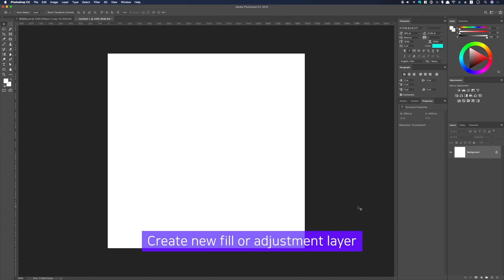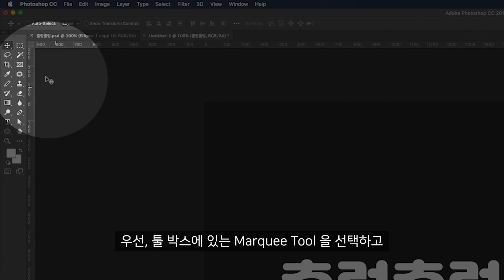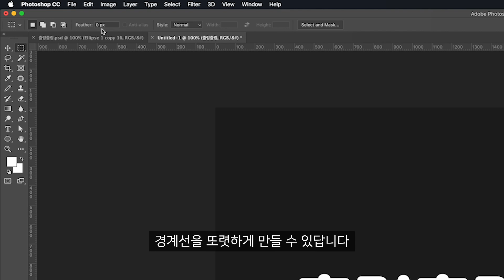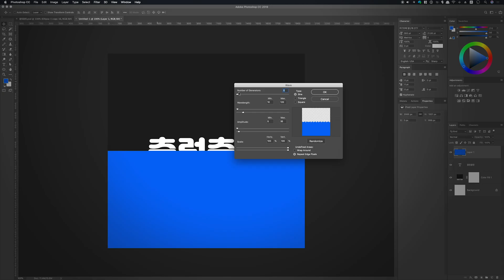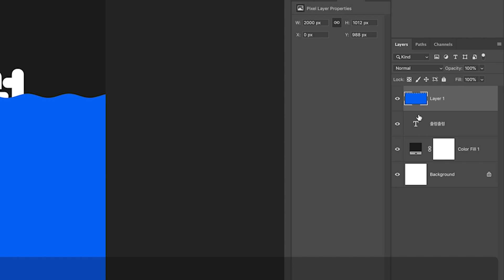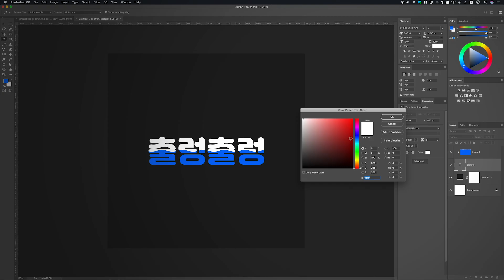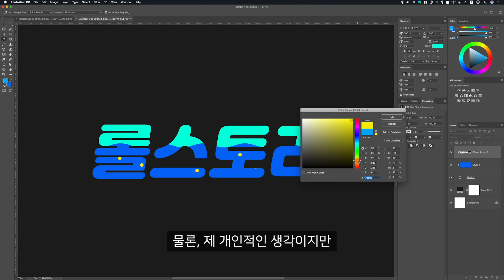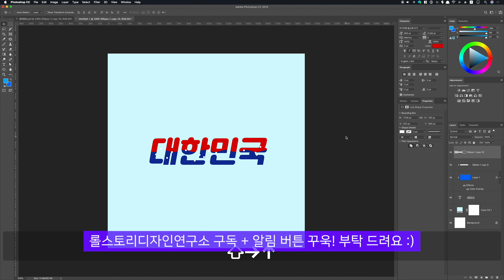포토샵 강좌 #64 - 물결무늬 타이포그래피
출렁출렁~ 물결무늬 글자는 어떻게 만들 수 있을까요?
오늘은 물결무늬 타이포그래피 만드는 방법을 알려줄게요 :)!